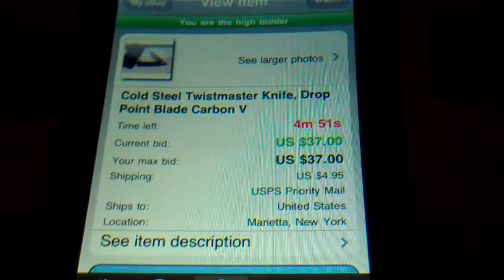Cold Steel Twistmaster...I want it, dammit!